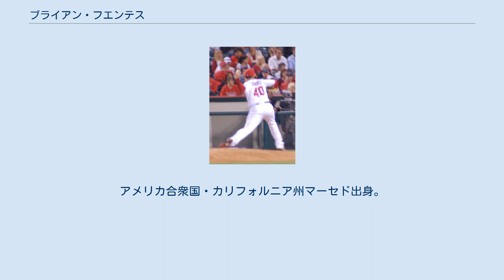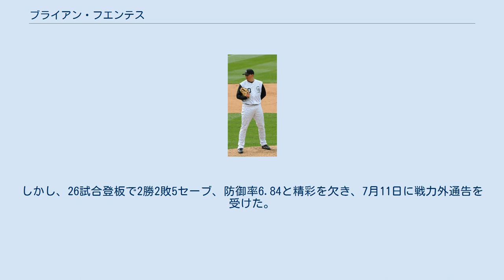ブライアン・フエンテス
ブライアン・クリストファー・フエンテス（Brian Christopher Fuentes, 1975年8月9日 - ）は、MLBの元プロ野球選手（投手）。
左投左打。
アメリカ合衆国・カリフォルニア州マーセド出身。
 現役時代は、2000年代後半にコロラド・ロッキーズ、ロサンゼルス・エンゼルス・オブ・アナハイムなどでクローザーとして活躍、通算204セーブを挙げた。
2006年ワールド・ベースボール・クラシックのアメリカ代表の一員としても活躍した。
 1995年ドラフト25巡目指名でシアトル・マリナーズに入団。
 2001年にノーム・チャールトンの故障者リスト入りによってメジャー初昇格、6月2日メジャーデビュー。
 2002年にコロラド・ロッキーズへ移籍。
フリスビーと形容される変則的なサイドハンドの投手。
以前は左のワンポイントとして起用されていた。
 2005年からクローザーに定着。
テイクバック時の手の様子から、T-REX（ティラノザウルス）とも呼ばれる。
 2005年から3年連続でオールスターに選出されている（登板したのは2006年のみ）。
第1回WBCのアメリカ代表にも選ばれており、2006年のオフに開催された日米野球でも代表メンバー入りを果たしている。
 エンゼルス時代 2005年の31セーブは球団歴代3位タイ。
ロッキーズ史上2年連続で30セーブをマークしたのは、フエンテスが初めて。
 2008年12月にFA権を所有していたフエンテスはカリフォルニア州のロサンゼルス・エンゼルス・オブ・アナハイムとの契約を希望し、エンゼルスもフランシスコ・ロドリゲスに代わるクローザーを探していた事情もあり、フエンテスはエンゼルスと2年1750万ドルで契約。
移籍1年目は48セーブでア・リーグ最多セーブ投手となる。
 2010年8月27日にルーク・ファンミルとのトレードでミネソタ・ツインズへ移籍した。
 2011年2月にオークランド・アスレチックスと2年契約で背番号は57。
移籍1年目は起用方法を巡って首脳陣と対立した。
 2012年から背番号40に変更となった。
しかし、26試合登板で2勝2敗5セーブ、防御率6.84と精彩を欠き、7月11日に戦力外通告を受けた。
 3日後の7月14日にセントルイス・カージナルスとマイナー契約を結んだ。
7月25日にメジャーへ昇格したが、8月14日に「個人的な事情」で制限リストに置かれ、そのままシーズン終了まで復帰しなかった。
オフの11月14日に現役引退を表明した。